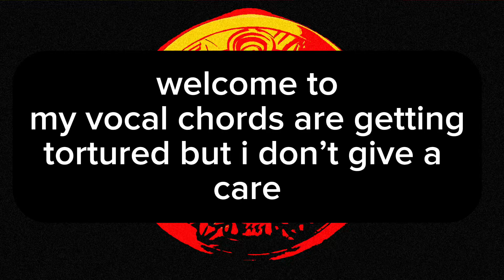Dragons Rising S2 Pt. 1 But I Scream The Lines